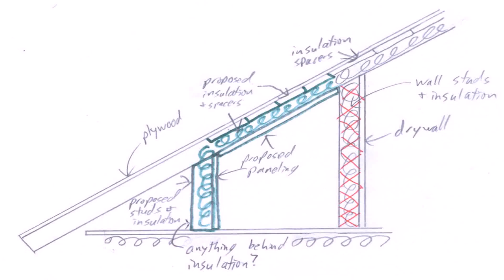Buy Car NY 5% DP